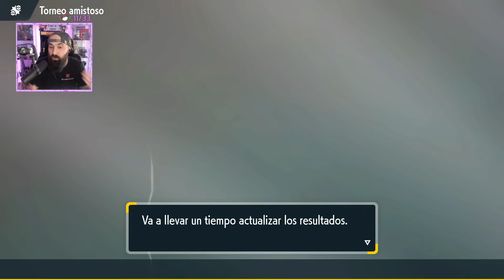🔥¿¡ENVITE ÍGNEO o TERREMOTO!?🔥 ~🔮COMBATE POKÉMON EP🔮.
¡Ya tocaba volver a disfrutar al máximo de Pokémon y este team lo ha conseguido! ¡Espero que disfrutéis un montón!